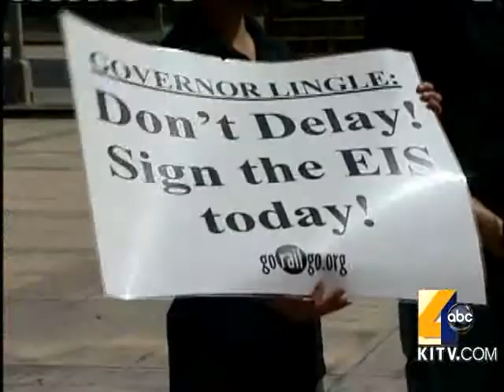Rail Supporters Demand State Approval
A group of supporters held a rally on the footsteps of the state Capitol DEMANDING Governor Lingle approve the multi-billion dollar project. 9/14/2010. For news you need to know,